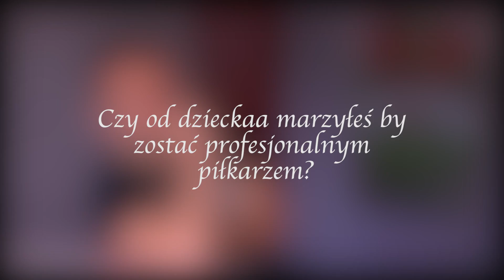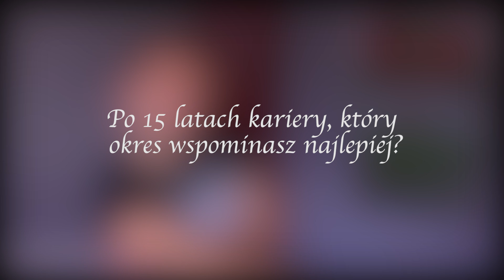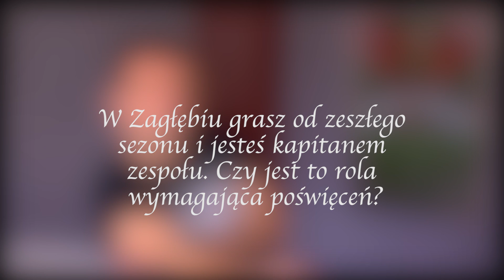Urodzinowy wywiad z Tomaszem Nowakiem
Kapitan naszego zespołu obchodzi dziś urodziny. Telewizja klubowa przygotowała wywiad ze specjalnym zestawem pytań, w którym Tomek uchyla rąbka wspomnień i prywatnego życia.